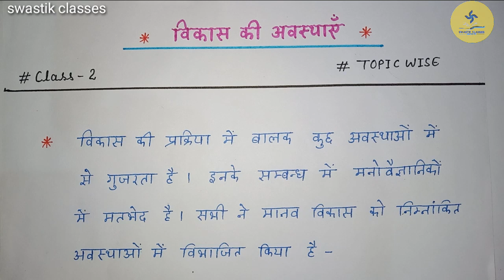बाल विकास की अवस्थाएँ | शैशवावस्था | part-1 | class-2 | Child Development UP TET-2019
*UP TET- 2019*

Child development and pedagogy Class_1 बाल विकास का अर्थ , आवश्यकता तथा क्षेत्र

UP TET - 2019  की परीक्षा में पूछा जाने वाला सबसे महत्वपूर्ण विषय और पहला विषय *बाल विकास एवं शिक्षण शास्त्र* है.. और ये विषय पढ़ना भी बहुत जरूरी है.. इसीलिए आपके लिए Child Development के  syllabus , से एक एक important topic क्रम से मैंने पढाने का निर्णय किया है.. सभी टॉपिक एकदम महत्वपूर्ण है और नोट्स आप अवश्य बनाइये पढ़ते समय 😊

बस एक लक्ष्य- सफलता

instagram - I'm on Instagram as @amitshukla89